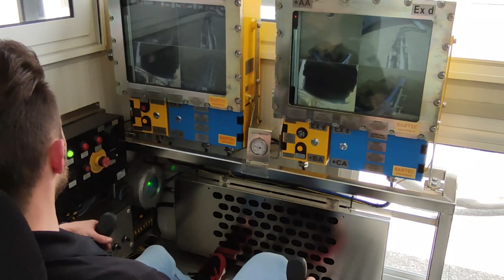Atex Zone Zero certified Tank cleaner system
The full system for store and control the robot tank cleaner made by Gerotto. The best tool for tank cleaning in Atex zone zero.